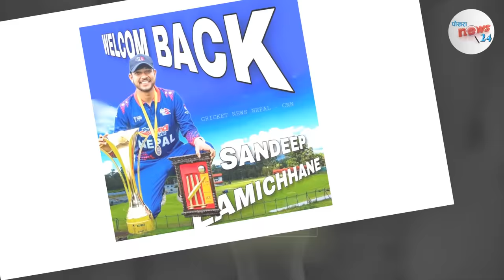बलियाे टिम घाेषणा ||नेपाली टिम टि20 विश्वकपकाे प्रमुख दाबेदार|| nepali team with sandeep